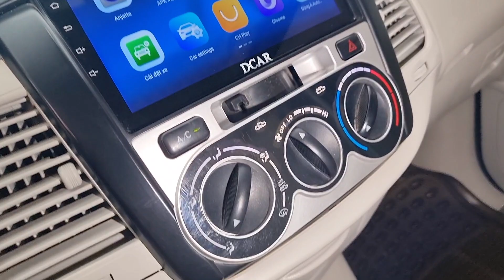(đã bán)inova 2008 giá chỉ 155 triệu fix 5 lh 0961.408.726